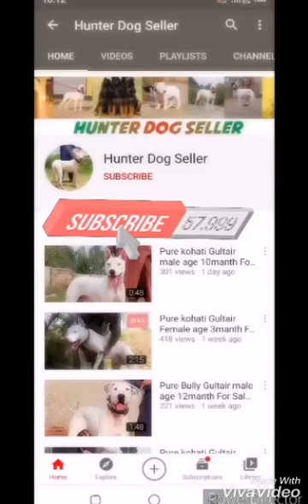All Breeds Dogs Seller Peshawar dog center in all pakistan cargo system available Whats 03085592452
Peshawar Dogs Center Kpk Dogs Seller In All Pakistan cargo system available Peshawar City 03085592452 📞call and WhatsApp number

Har. nasal ka janwar mil skata hai or is num par rabta kare call and WhatsApp number and all Breeds Dogs Seller Peshawar dog center Kpk Dogs Seller, pure Breeds Dogs, Pure kohati Gultair.,

pure  Bully Gultair, pure Bully,                                                      pure Bhagyari Dogs,    pure labrador dogs,   pure Russian Dogs,          Full Friendly dogs full Fimley Dogs All Breeds Dogs Seller.                                                   Kohati Gultair.

 Bully Gultair.                                          Bhagyari Dogs.                                               Russian Dogs.                                        Labrador Dogs.                                      Afghani dogs.                                   Boll dogs.                                     Full Fighter Dogs Full Security Dogs               All Breeds Dogs                                               Kpk Dogs Pakistan Dogs                                     Peshawar Dogs.                                                     Bully Dogs Boll dogs.

Peshawar Dog Center Kpk Dogs Seller In All Pakistan cargo system available Peshawar City 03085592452 📞call and WhatsApp number